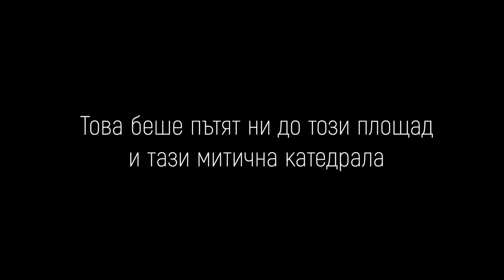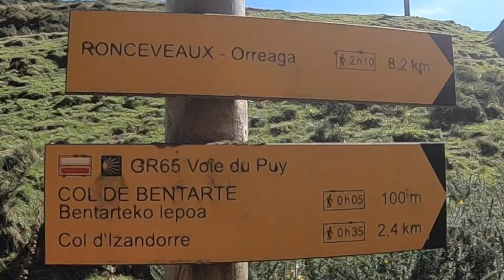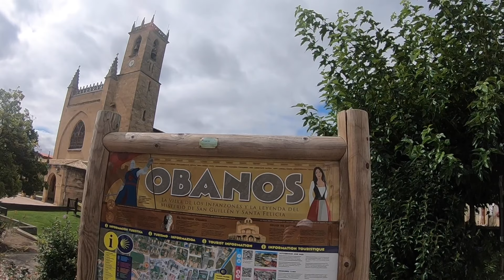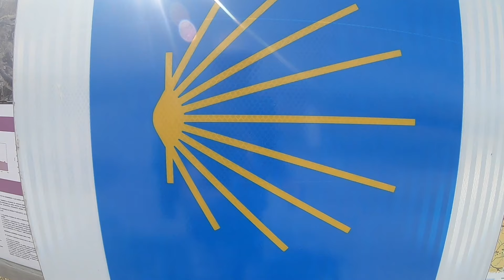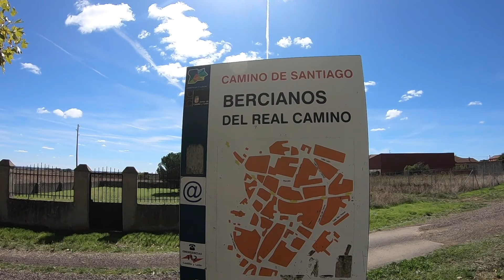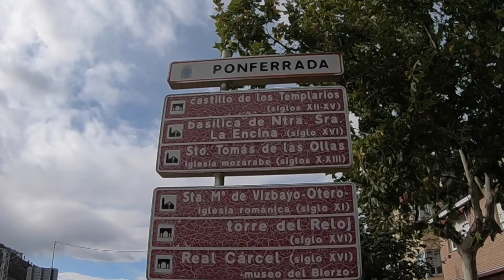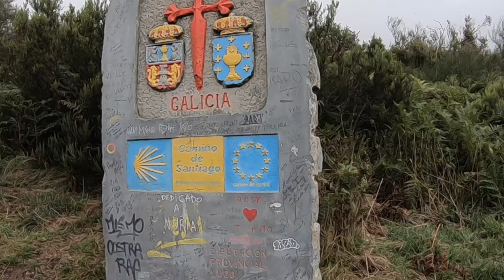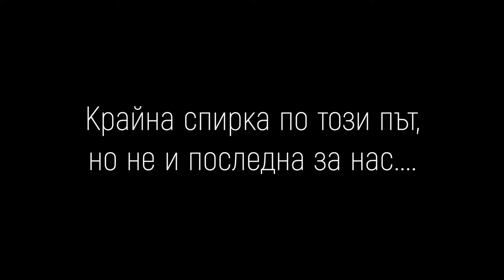🔥Пътят до Сантяго | Епизод 0 | Нашата история или как преминахме 800 км пеша от ФРАНЦИЯ до САНТЯГО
Френският път, който може да се счита, че започва в Сaн Жан Пие де Порт (малък град във френската Страна на баските) е най-известният и най-популярният път от всички Caminos de Santiago, с голяма разлика в броя на поклонниците (повече от 85% от общия брой) в сравнение с другите пътища.
По 800-километровия маршрут този път пресича на испанска територия четири автономни общности и седем провинции: Навара, Ла Риоха, Кастилия и Леон (Бургос, Паленсия, Леон) и Галисия (Луго, Ла Коруня).
През 1993 е обявен от Юнеско за Световното наследство.
Пътят е за всички
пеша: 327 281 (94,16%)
 с велосипед: 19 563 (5,63%)
 на кон: 406 (0,12%)
по море:243(0,07%)
 в инвалидна количка: 85 (0,02%)

🔥 АКО ОБИЧАШ ПЪТУВАНИЯ, ЕКЗОТИЧНА ХРАНА И НЕЗАБРАВИМИ ПРЕЖИВЯВАНИЯ – ТОВА ВИДЕО Е ЗА ТЕБ!
👍 АБОНИРАЙ СЕ за още пътешествия!
📩 СПОДЕЛИ видеото, ако ти е харесало!
🎥 …И БЕЗУМНИ ИДЕИ, КОИТО ЧАКАТ ПОДКРЕПА!
🔥 …АКО ИСКАШ ДА БЪДЕШ ЧАСТ ОТ ТОВА ПРИКЛЮЧЕНИЕ – ПИШИ НИ!
🎒 БЕЗ ТЯХ НЕ ТРЪГВАМ НИКЪДЕ! Моите ТОП-НАХОДКИ за ПЪТЕШЕСТВЕНИЦИ 🔥

🧳 Супер лек куфар
🎒 Раница против кражби за пътуване
📷 Компактна камера/Vlog камера за пътувания
🎤 Портативен микрофон за качествени записи
🦵 Ергономична възглавница за пътуване
🔋 Външна батерия с бързо зареждане
🌧️ Ултралеко дъждобранче за непредвидени ситуации
☀️ Поляризирани слънчеви очила
📱 Международна SIM карта за интернет в чужбина 👉КУПИ С НАМАЛЕНИЕ С ТОЗИ КОД KRISPE3077
🎧 Слушалки с шумопотискане

Съдържание

00:00 УВОД
01:17 ТЕОРИЯ ЗА ПОЛЕЗНИТЕ НАВИЦИ
01:47 СЪЩНОСТА НА ПЪТЯ
10:22 САНТЯГО

Пътя до Сантяго
Camino Frances
#800 km